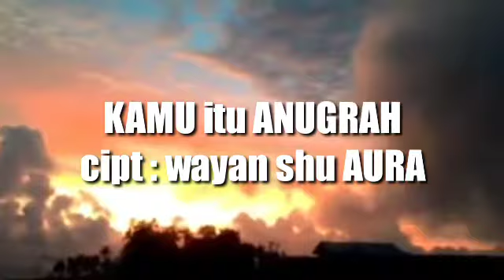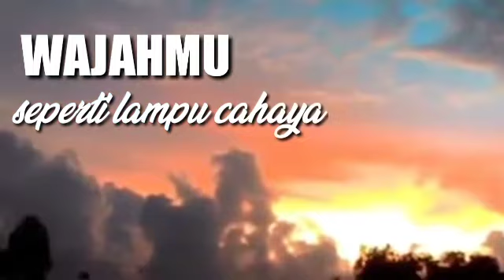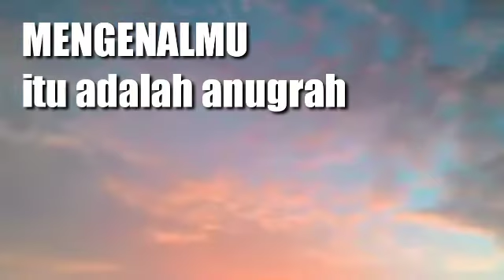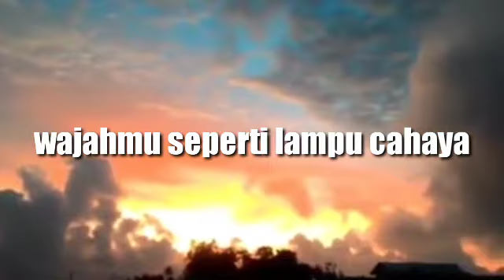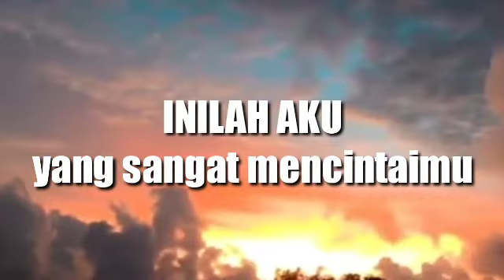KAMU itu Anugrah || lagu baper ciptaan sendiri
lagu ini saya ciptakan karna terinspirasi dari sebuah kisah cinta yang selalu menjaga dan menghargai pasangan hidupnya ,dan menganggap bahwa pasanganya adalah anugrah terindah yang dititpkan tuhan untuk dia jaga bukan untuk disakiti...
saya menciptakan sebuah lagu dengan arasemen yang sederhana hanya bermodalkan suara gitar dan rekaman hp,, dan saya juga tak memaksa untuk sahabat memakasa untuk mendengar lagu ciptaan yang yang saya nyanyikan...
salam sukses para sahabatku
ingat slalu.dukung chenel saya ya,,saya bukan meniadakan gambar lagi tapi saya menunggu moment yang tepat untuk menggambar lagi...

adapun chenel promosi chenel.gratis
yang saya rekomendasikan

contoh lagu ciptaan sendiribikin lagu sendirilagu buatan sendirilagu ciptaan sendiri membuat tenang